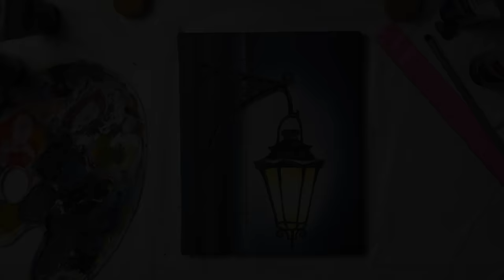How to draw Street Old Lantern - Acrylic painting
In drawing this picture, I was inspired by the fairy tales of childhood. I remember the tale GH Andersen about Old smart street light. He saw a lot of things - it happened under a lot of incredible events. Such lights for me - it is always romantic, retro always. I'm going to hang it in the hallway, and each time coming back home will feel the light...

It motivates me very much! With your support I will be able to use the best canvases, brushes, paint ... all the best for a great video!

For drawing this picture I used:
● Acrylic paints. I use  brand Rosa(Ukraine) or Crea Box (Germany).
   You can use any other quality paints.
● Pencil - 2B
● 1 large brush
● Several small brushes №1,2,3
● Canvas 15 cm by 20 cm